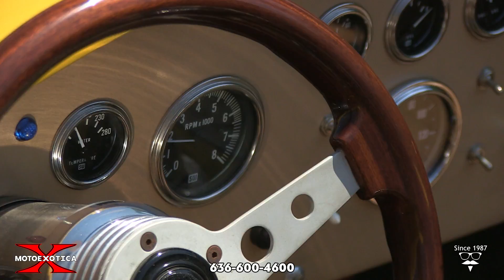2003 Cobra Replica || SOLD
Car has never been raced; previous owner was a 75-year-old gentleman
No donor car parts were used during construction
Fully-chromed 454 CID big-block Chevy V-8, 10:1 compression and making 485 hp!
GM high-performance heads yet runs on pump gas
Tremec six-speed manual transmission with 8.8-inch rear end and 4.10 gearing
Canary Yellow exterior with dual black racing stripes and brown leather interior
Four-wheel-disc brakes, QA1 coil overs and Stewart Warner gauges
Fully-adjustable rear suspension and Flaming River tilt column

You’ve heard about the Lil’ Ol’ Lady from Pasadena but what about the Lil’ Ol’ Gentleman from Arizona? He used to own this 2003 Cobra Replica that we are proud to offer at MotoeXotica Classic Cars.

Reportedly, this car has never been raced. Its previous owner, a 75-year-old, must have preferred cruising in it. Note that no donor car parts were used during this car’s construction and while it is a replica ’66 Cobra, it is titled as a 2003 Special Construction model.

Finished in an eye-popping Canary Yellow with dual black racing stripes, the car’s paint and trim are in overall excellent condition. The windshield is clear and intact, the lights are in very good condition and the bodywork is straight and solid. The car’s engine bay is extremely tidy, the battery appears new and the front bumperettes look great. Note that this car has a driver’s side rollbar only.

Under the forward-hinged hood is a fully-chromed 454 CID big-block Chevy V-8 with 10:1 compression and it makes 485 horsepower! It has GM high-performance heads yet runs on pump gas and it breathes via dual side exit four-into-one exhaust pipes. Backing the big 454 is a Tremec six-speed manual transmission with an 8.8-inch rear end and 4.10 gearing. Driver convenience features include four-wheel-disc brakes. This Cobra has QA1 coils overs and a fully-adjustable rear suspension. Remember, this car has reportedly never been raced.

This car rolls on five-spoke Cobra alloy wheels, surrounded by Kumho Ecsta radials, size 235/40ZR17 in front and 245/45ZR17 in back. The tires are in excellent order while the wheels are in overall very good condition.

Inside, the brown leather bucket seats with racing harnesses are in very good shape, while the matching brown carpet is in excellent condition. There’s a three-spoke aftermarket steering wheel with a tilt column from Flaming River. The instrument panel, with Stewart Warner gauges plus an Auto Meter speedometer, is in excellent order while the inner door liners look good. Topping the gear shift lever is a cue ball. There’s even a scale model of the car included.

VIN: 1D47027C0L0

This car is currently located at our facility in St. Louis, Missouri. Current mileage on the odometer shows xx,xxx miles. It is sold as is, where is, on a clean and clear, mileage exempt title. GET OUT AND DRIVE!!!